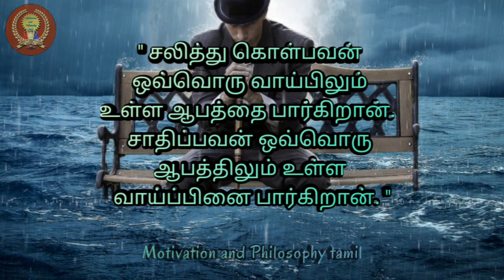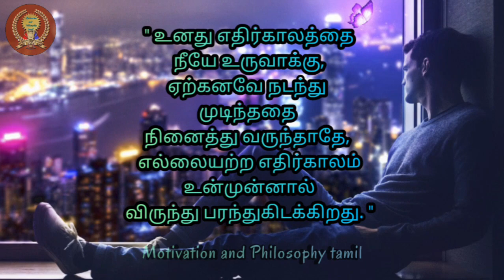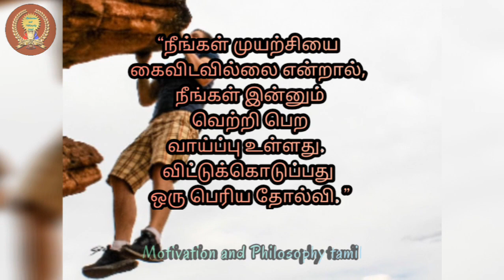Monday Motivation | Quotes for Mindset | Tamil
Welcome to Motivation and Philosophy tamil
     Motivation and Philosophy tamil is motivational quotes, videos and information sharing youtube channel based in kanchipuram.  We are making all videos our regional language (tamil).